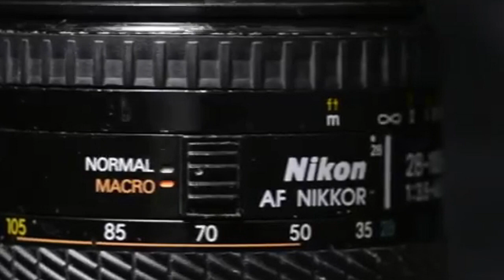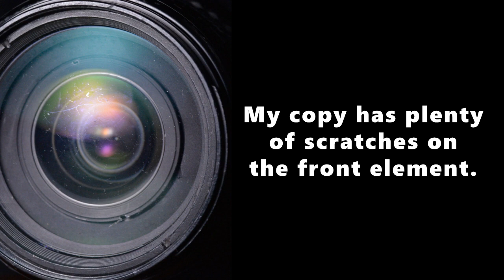Nikon AF-Nikkor 28-105mm f/3.5-4.5 Macro D (1998-2006)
Nikon AF-Nikkor 28-105mm f/3.5-4.5 D

Years Produced
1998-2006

Minimum Focusing Distance:
0.5 meters (Normal Mode, 28-50mm)
0.2 meters (Macro Mode, 50-105mm)

Focus Throw
45 degrees

Filter Thread Ø
62mm

Aperture Run
f/3.5 - f/22

Optical Formula
16 elements, 12 groups
1 aspherical element